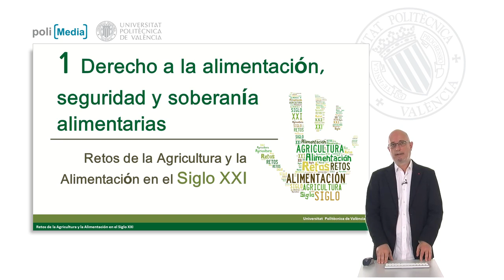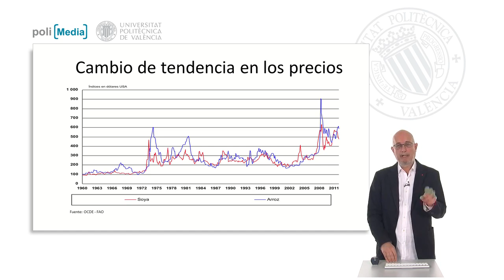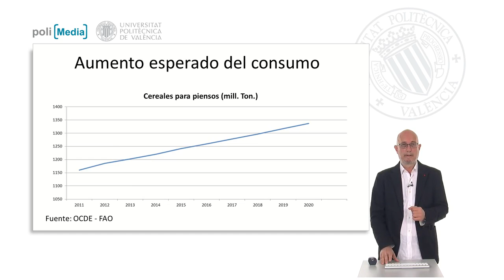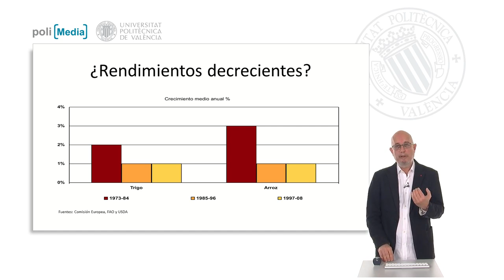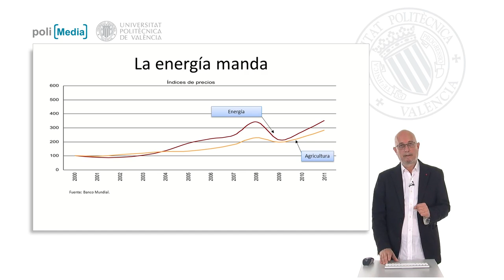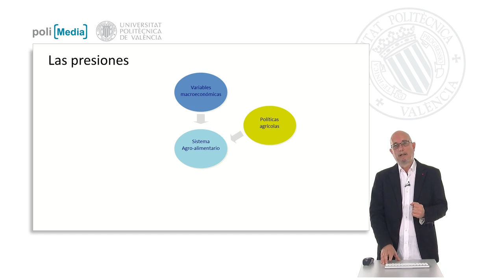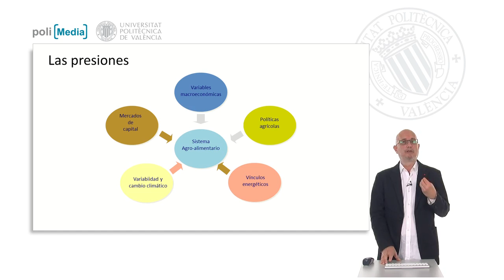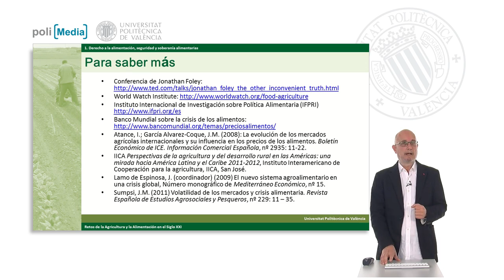Los desafío de la alimentación| UPV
Título: Los desafío de la alimentación

Descripción automática: En este video, el profesor de la Universidad Politècnica de Valencia aborda los retos de la agricultura y la alimentación en el curso "Retos de la Agricultura y la Alimentación en el Siglo XXI". Señala la evolución de los precios de productos básicos desde 2007 y plantea si el fenómeno es coyuntural o estructural. Se examinan factores de demanda y oferta, con proyecciones de aumento en la demanda de productos básicos y cambios en dietas hacia modelos más intensivos en productos ganaderos.

En cuanto a la oferta, se alude a la limitación de recursos naturales para la producción, con una disminución en el crecimiento de los rendimientos de los cultivos, sugiriendo pérdidas de beneficios de la "revolución verde" y la sobreexplotación de recursos. También se discute la creciente relación entre los mercados de energía y agrícolas, destacando cómo la demanda de energía impacta el uso de tierras para cultivos energéticos y cómo el precio de la energía afecta los costes de producción agrícola, afectando la rentabilidad.

El video examina las presiones que enfrentan los sistemas alimentarios locales en el contexto de una economía global, incluyendo aspectos macroeconómicos, políticos, derechos de acceso y mercados de capital. Por último, se hace énfasis en la necesidad de adaptar los modelos de producción a la nueva realidad de variabilidad de precios y calentamiento global, indicándose la bibliografía para profundizar en el tema.

Autor/a: García Alvarez-Coque José María